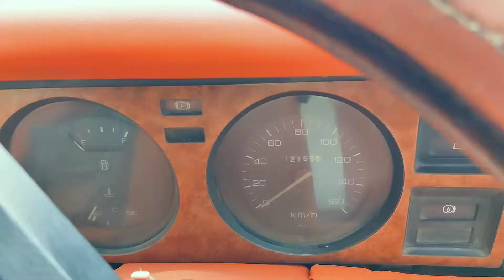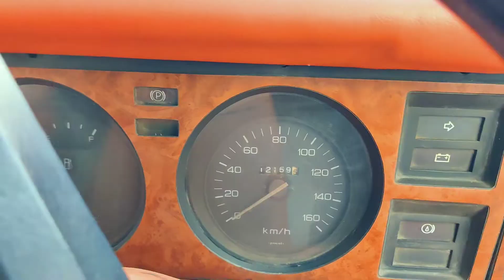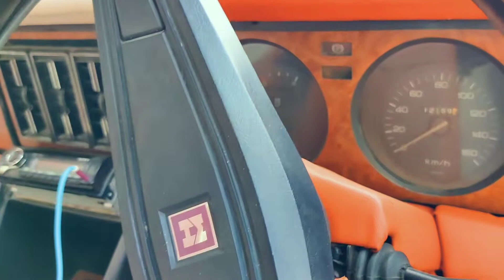MODIFIED CONTESA 🥵❤️‍🔥|| Only one in India 😱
So hello lovely people kese hoa pp sab i hope sab bhadiya honge or safe honge.

So here is the video on a old classics car from Hindustan Motors the car is CONTESA I have covered all the important points about the car .

comment something about the video